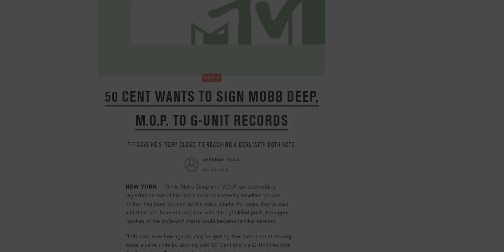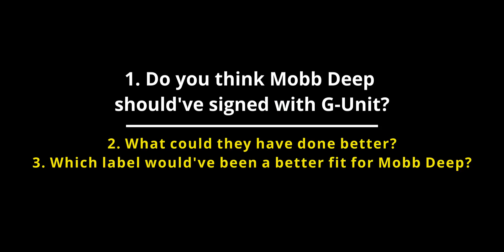Reasons Why Mobb Deep Left G-Unit Records